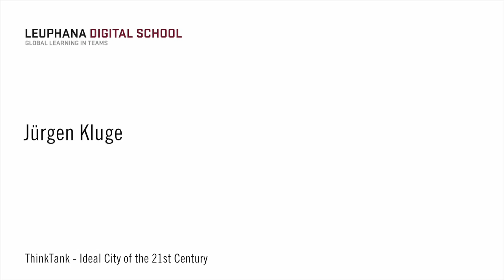Jürgen Kluge 5/8 - Streamlining of Management Systems - Leuphana Digital School